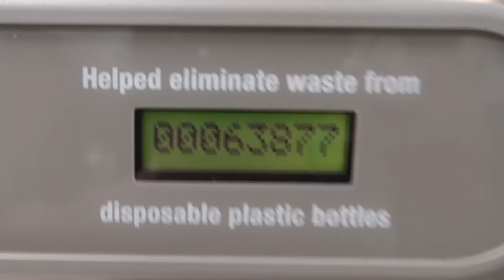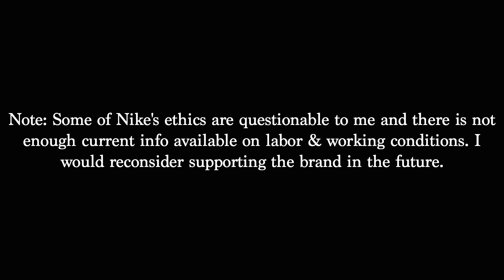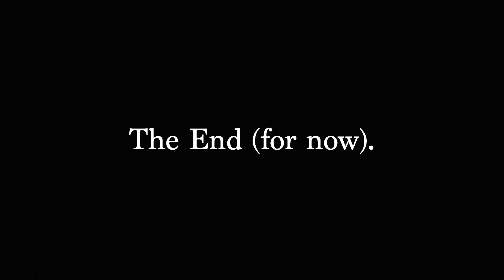Getting into the best shape of my life, fitness haul, addicted to ear piercings 🔗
Try Classpass for $40 off (this is where I sign up for all fitness classes, not sponsored)

The guy who pierced my ears (super clean, professional, Los Angeles)

ALTERNATIVELY, Adidas sells running shoes made partially from recycled ocean plastic

JBL X Under Armour JBL Sport Train Wireless On-Ear Headphones, $199

** After looking into Nike's work standards, environmental practices, and ethics, I feel that they are not an ideal brand to support as mentioned in this video. One of my subscribers has brought to my attention that Adidas employs more sustainable practices in all of these categories, so they may be a better company to support when it comes to big sports brands.